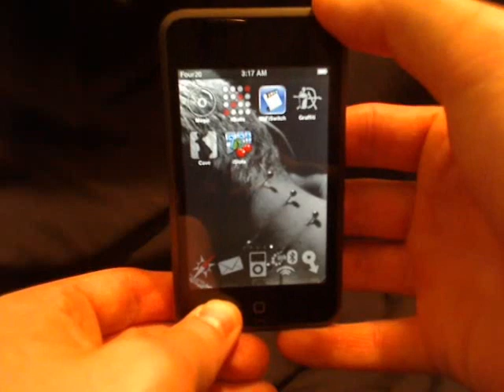iPhone Application - WifiSwitch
Easily toggle your Wifi/wireless on and off.